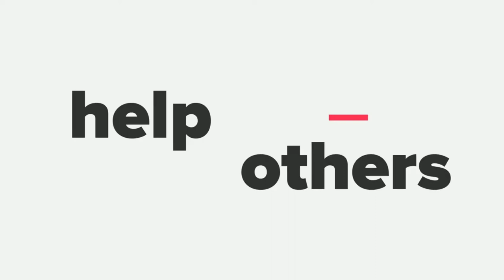Accelerating Innovation in the Nordics w/ Thomas Bigagli (Plug and Play VC)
Welcome to our fireside chat with Thomas Bigagli, Director & EMEA Investment Committee Member at Plug and Play - the largest innovation platform on the planet, bringing together 35,000+ startups, 500+ world-leading corporations, and hundreds of venture capital firms, universities, and government agencies across 20+ industries.

In this fireside chat we discuss:
⭐️ What's needed to scale innovation?
⭐️ How do you embed different ecosystem nodes into an innovation platform?
⭐️ What are some of the challenges big corporations are struggling with?
⭐️ Are corporate collaborations good, i.e., do they divert a startup's attention OR accelerate it forward?
⭐️ For corporations, are solutions offered by startups sustainable and / or scalable?
⭐️ How does Plug and Play invest in startups - stage, sectors, criteria?
⭐️ How can ecosystem players, VC funds, and corporate sector plug into Plug and Play?
⭐️ Where does Nordic Region fit into the Plug and Play's global and EMEA plans?
⭐️ Thomas loves Stockholm & its ecosystem - what are his plans for the Nordic startup and impact capital?
⭐️ Audience Q&A and open-mic!

Moderated by Naimul Abd Director Startup Grind Stockholm, Business Advisor & Partnerships Lead at Coompanion Stockholm, Regional Director Nordics at the Founder Institute, and serial impact entrepreneur.